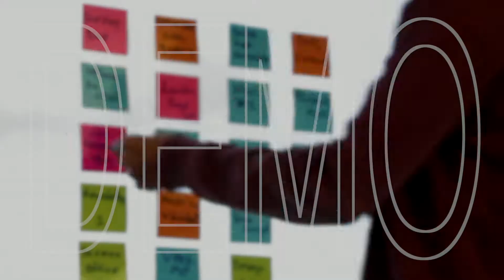Public Relationships demo